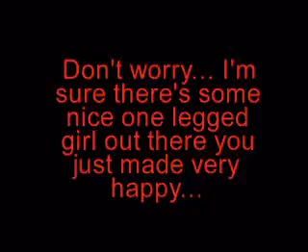Reggae at Coney Island with the Suz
Soft opening of the new Coney Island Amphitheater